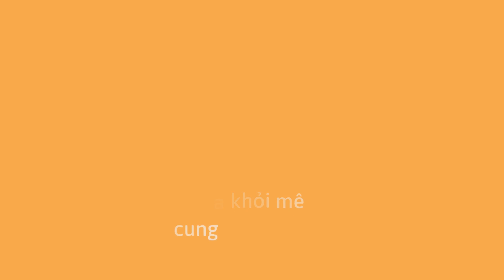Mở khóa ngôn ngữ của lợn: Hiểu biểu tượng và kết hợp phức tạp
Theo các nhà nghiên cứu, lợn đã chứng tỏ khả năng lưu trữ trí nhớ dài hạn xuất sắc, cũng như khả năng giải quyết các thách đố khó như tìm đường thoát ra khỏi mê cung và các vấn đề về định vị đồ vật. Hơn nữa, chúng hiểu được ngôn ngữ biểu tượng đơn giản và có thể học các biểu tượng phức tạp liên quan đến hành động và đối tượng, thậm chí sử dụng gương để tìm thức ăn bị giấu.

Điều đó cho thấy lợn thông minh hơn chó và có khả năng giải quyết các vấn đề và tình huống thông minh giống như tinh tinh. Các nhà nghiên cứu đã thực hiện hàng chục nghiên cứu khác nhau trên lợn và các loài động vật khác để đạt được những kết luận này.

Hơn nữa, các nhà khoa học Hà Lan cũng đã chứng minh rằng lợn có khả năng cảm nhận và biểu lộ xúc cảm tương tự như chó và mèo. Chúng thích được vuốt ve, trò chuyện và có thể biểu thị niềm vui bằng cách vẫy đuôi. Nếu gặp tình huống căng thẳng, chúng có thể cụp tai lại và có thể không kiểm soát tiểu và đại tiện. Nghiên cứu của Đại học Emory cũng cho thấy rằng chúng có khả năng cảm thông khi chứng kiến cảnh tượng cảm động của những cá thể khác.

Nhiều nghiên cứu đã chứng minh rằng lợn trung niên có thể thông minh như một đứa trẻ 3 tuổi, với khả năng thích nghi với các tình huống môi trường phức tạp và dễ dàng học các kỹ năng mới. Từ những phát hiện này, chúng ta có thể nhìn thấy rằng lợn là những sinh vật thông minh và có khả năng cảm nhận thế giới xung quanh một cách đáng kinh ngạc.